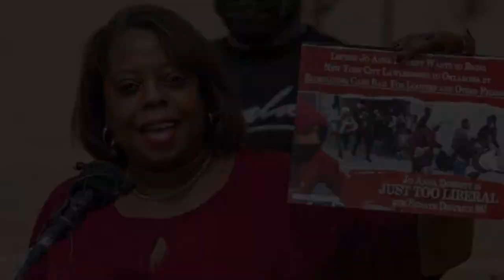Thursday Chair's Live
Join Alicia and special guest, Rep. Mickey Dollens for a legislative update.